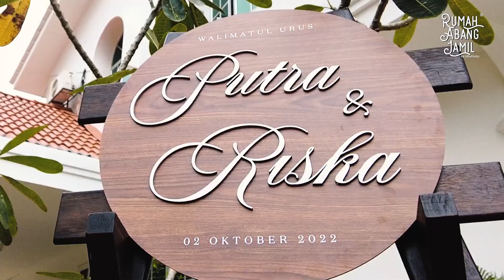Majlis Resepsi Putra & Riska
Majlis Resepsi Putra & Riska ( 2 October 2022 ) Rumah Abang Jamil Seremban, Negeri Sembilan